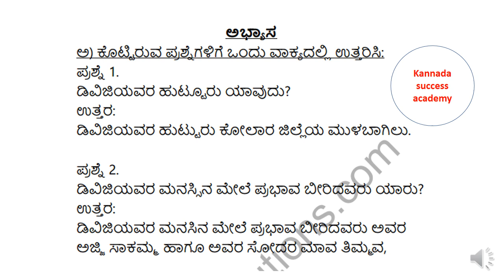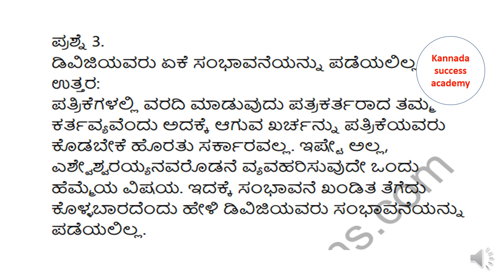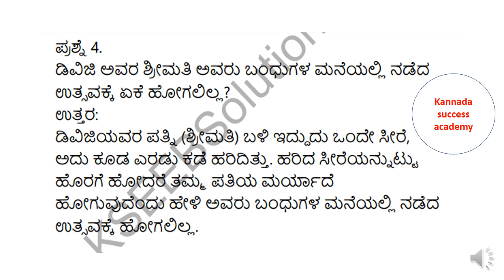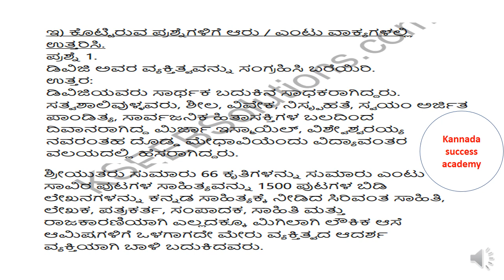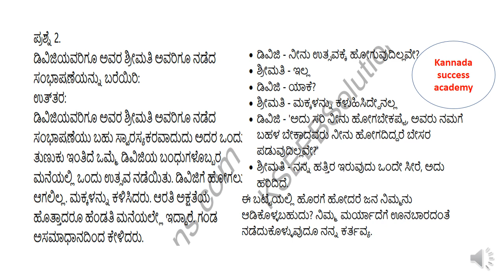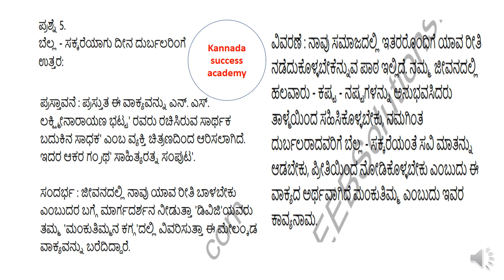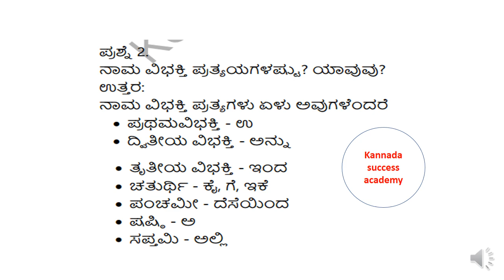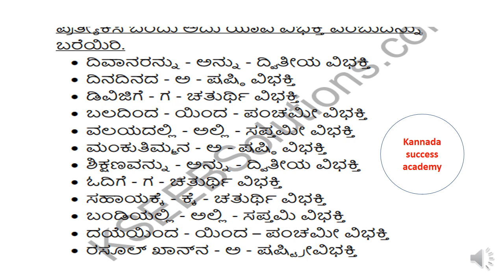8ನೇ ತರಗತಿ ಕನ್ನಡ ಪಾಠ 4 ಸಾರ್ಥಕ ಬದುಕಿನ‌ ಸಾಧಕ ಪ್ರಶ್ನೋತ್ತರಗಳು|8th std Kannada lesson no 4 complete notes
8ನೇ ತರಗತಿ ಕನ್ನಡ ಪಾಠ 4 ಸಾರ್ಥಕ ಬದುಕಿನ‌ ಸಾಧಕ ಪ್ರಶ್ನೋತ್ತರಗಳು|8th std Kannada lesson no 4 complete notes